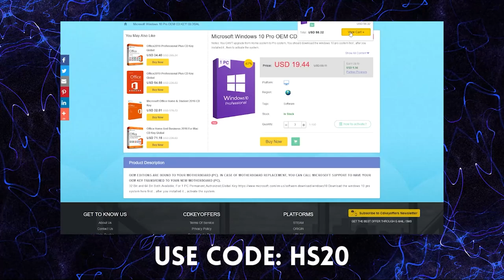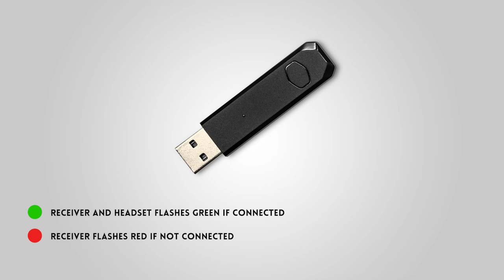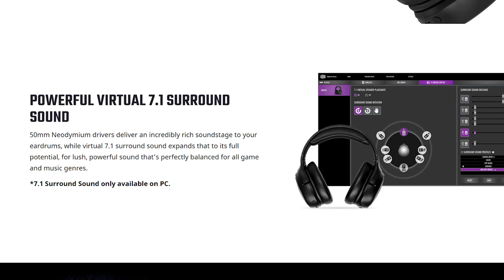Solid no frills wireless headset 🎙️ CoolerMaster MH670 Review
0:00 Start
1:09 Post sponsor
1:36 Easy Wireless
2:19 Battery Life
2:34 Comfort
3:14 Range
3:45 Sound Quality
5:26 Build Quality
6:12 Minor Gripes
6:42 Final Score

FYI on the product: We purchased this item. The brand had no say in the editorial content of this video.

Episode 241x23x22 - MH670 Review